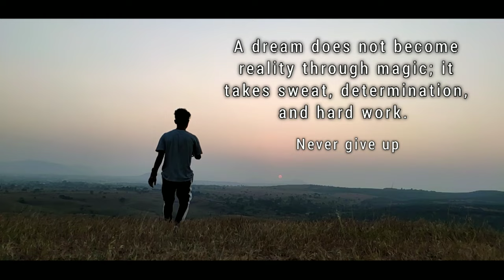Amazing flips in sunset point 😍| Bimal rana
Hey guys
Is new amazing video for you guys.

 This video is really amazing in this video you will get to see the some amazing flips in point.this video gona really attract you to see amazing sunset view and some amazing flips.
Hope you guys you  like this video and learn something from this video and if you  like then give a thumbs up 👍and share it by showing your love 😍.

                                                 Keep supporting 🙏